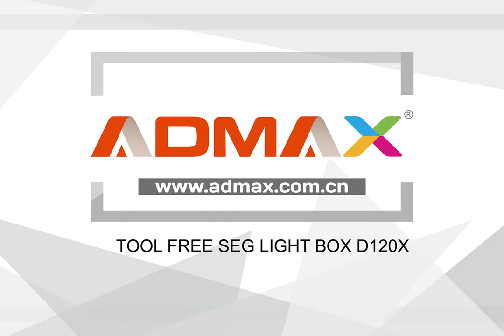TE 19F D120X Tool Free